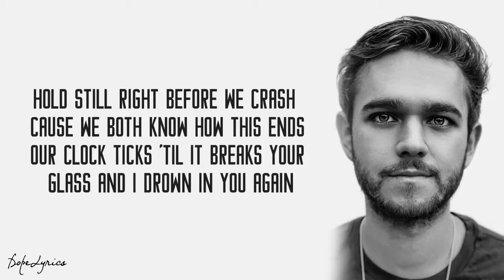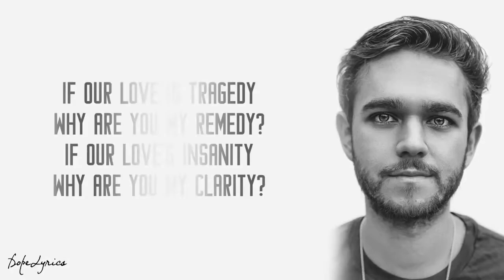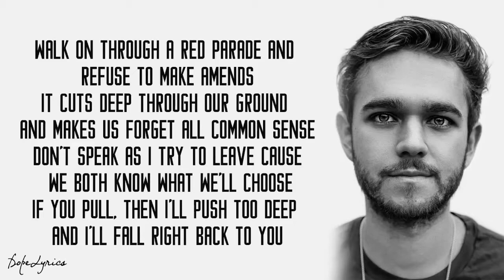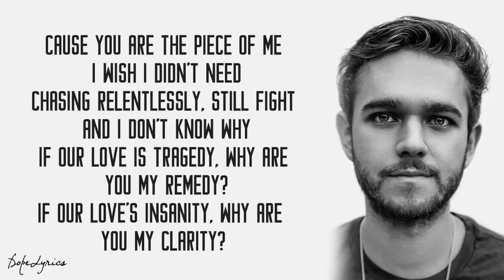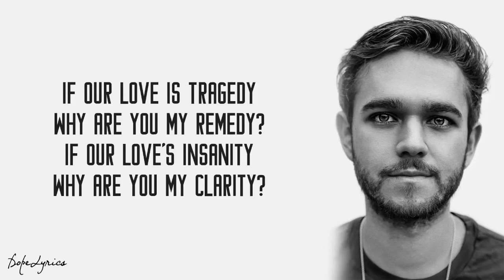Zedd - Clarity (Lyrics) ft. Foxes